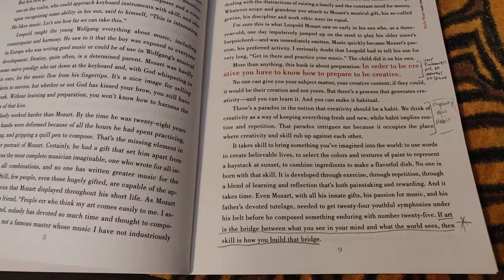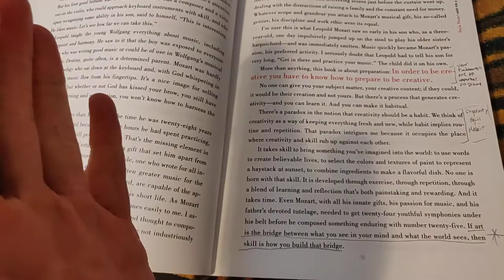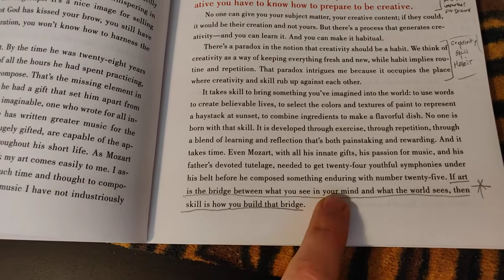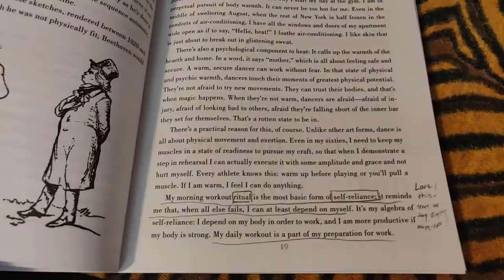Daily Art #2858 - The Bridge Between Artistic Vision and the World. Skill!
I’m really loving The Creative Habit book by Twyla Tharp and she has a wonderful quote about the bridge between artistic vision and the world.

    “There’s a paradox in the notion that creativity should be a habit. We think of creativity as a way of keeping everything fresh and new, while habit implies routine and repetition. That paradox intrigues me because it occupies the place where creativity and skill rub against each other.”

    Twyla Tharp

Many artists resist the notion of a daily habit with art. There is a feeling that the routine detracts from creative energies and when you pull an emotional act into a regular practice it becomes a job. But the only way to get good at anything is to practice and the best way to practice is to make it a habit. Plus one of the major components of habit is a daily routine. Twyla says further…

AUDIO EQUIPMENT
- Elgato Wave 3
- Rode PSA1
VIDEO EQUIPMENT
- Canon EOS R
- Amaran 100x
- Aputure Light Dome SE
- Impact Light Stand
- Oben CTT-1000
ART RESOURCES
all artwork is produced using Adobe Photoshop and Krita

Hi, my name is Chris Beaven and I share wisdom to help creatives and give advice for aspiring artists. I want to give you personal development tips on creative habits, motivation, time management and how to be a productive artist in and out of the studio. I normally do this with book reviews but some times I give art advice with a short art vlog.